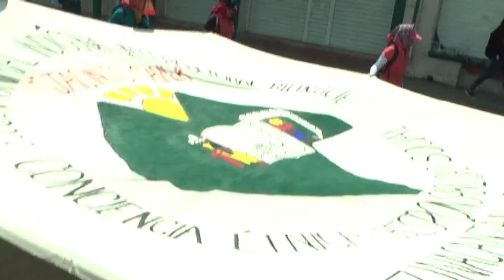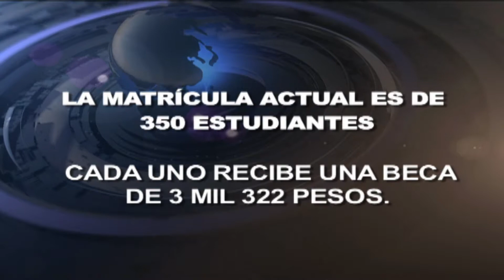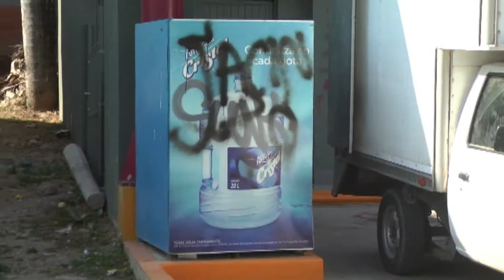3era PARTE LAS NOVATADAS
UN RÉGIMEN QUE NO SE ERRADICA EN LOS OJOS DE LAS AUTORIDADES EDUCATIVAS